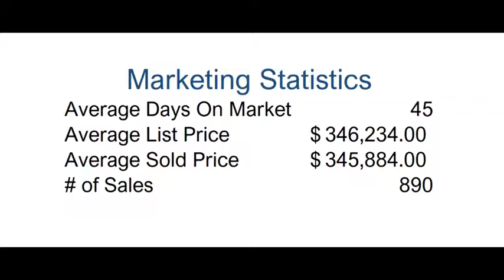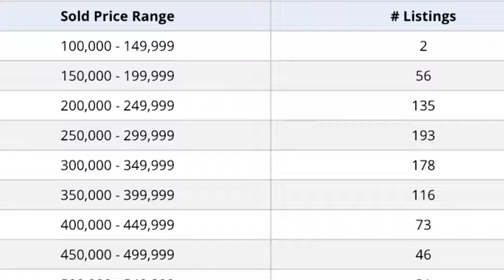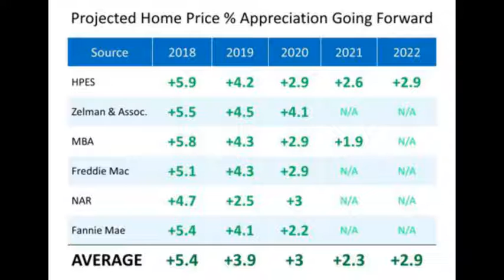January 2019 Utah County Real Estate Market Update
Find out the Utah Valley real estate market and Utah market projections for 2019.